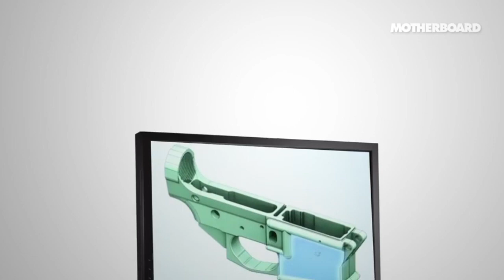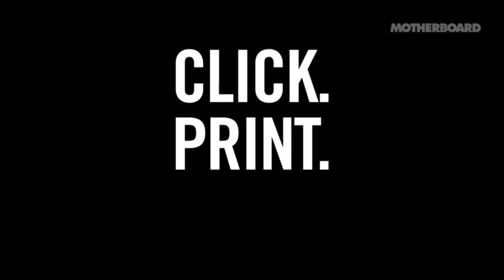CLICK PRINT GUN